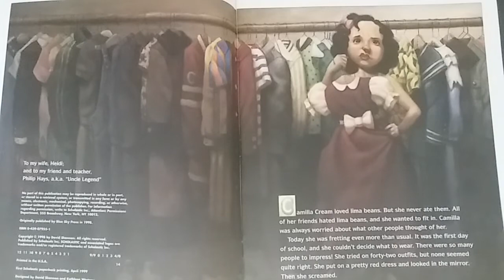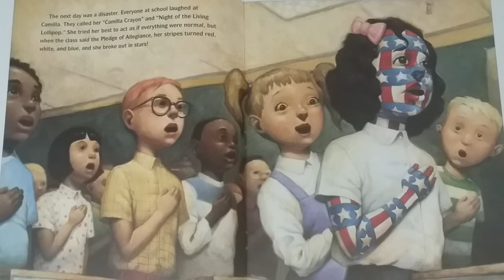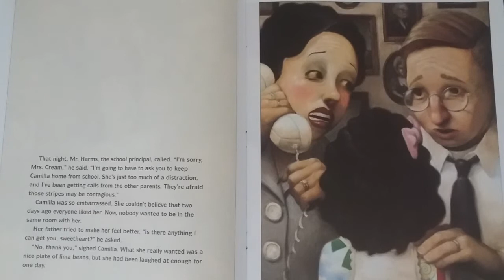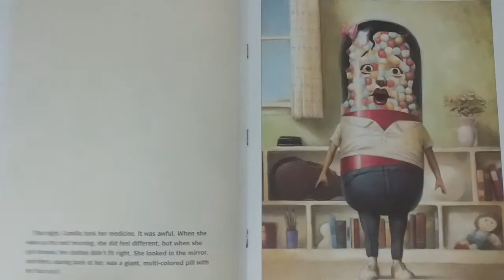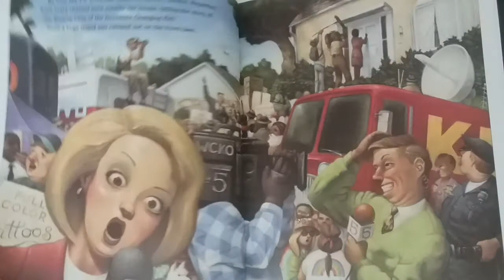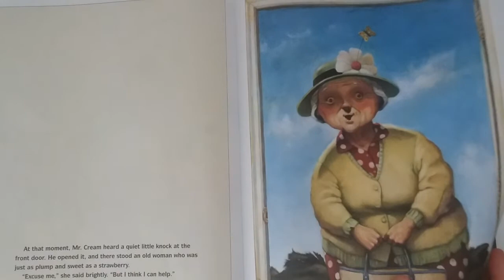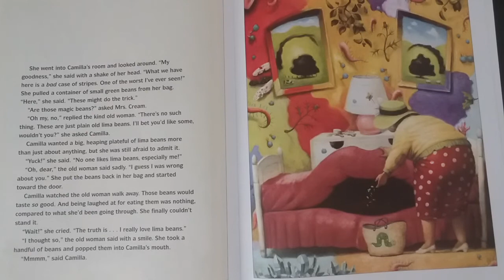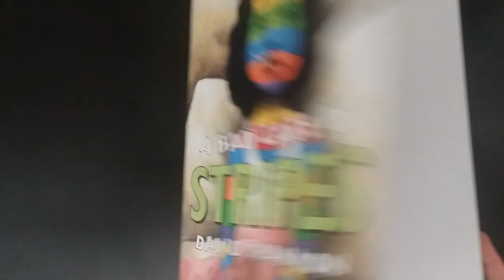A Bad Case of Stripes